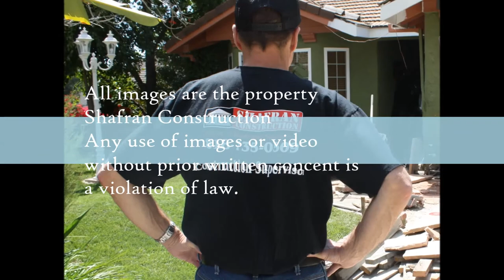Monte Nido Bathroom Remodel Specialists call Shafran 310 295 1960